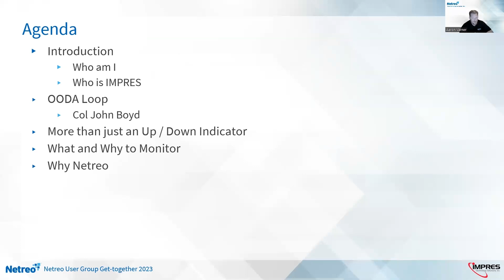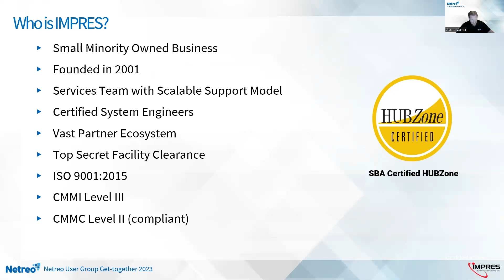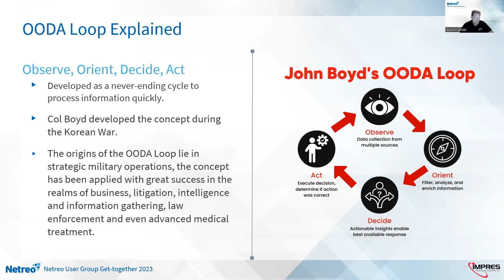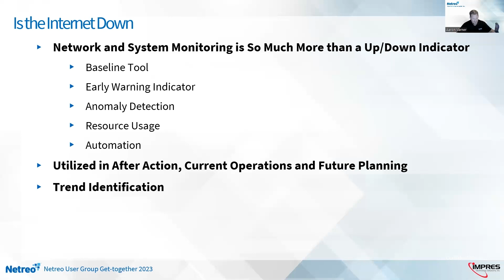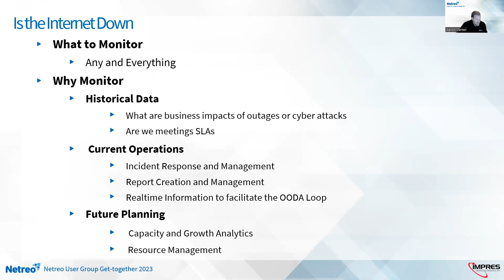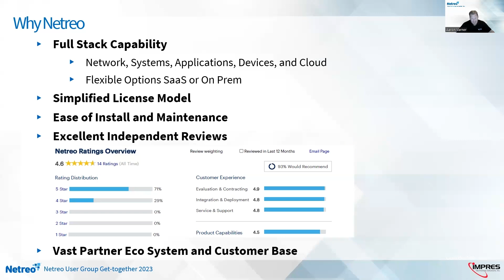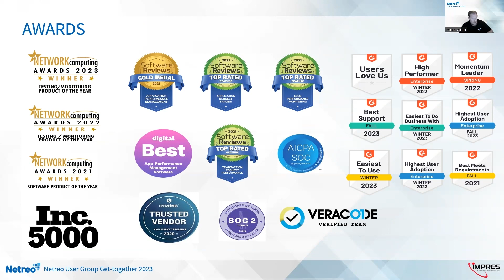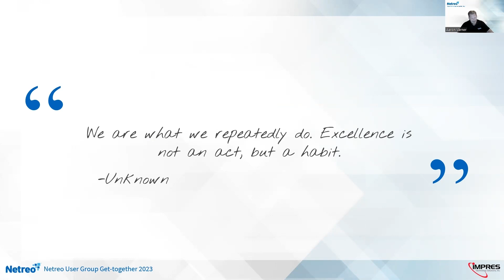Monitoring and Federal Networks - What Needs Monitoring and Why - Aaron Varner (IMPRES Technologies)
Join IMPRES Technologies Enterprise Solutions Manager, DOD, Aaron Varner for a look at the importance of monitoring for US Federal networks. In this session Aaron will discuss the OODA Loop, a cycle developed by the military for processing data quickly, and share what needs to be monitored in Federal networks, how to monitor, and why.